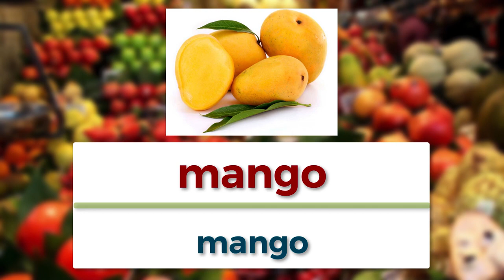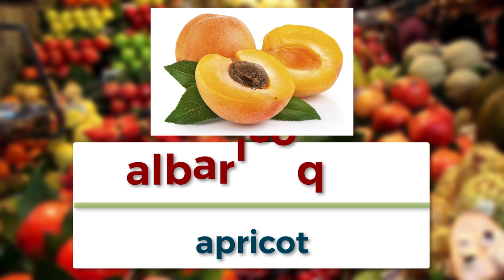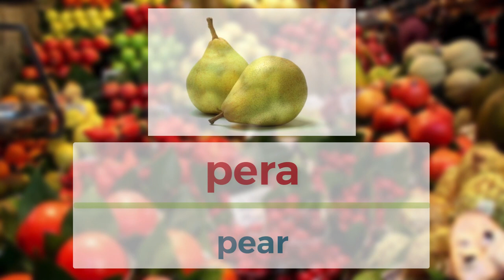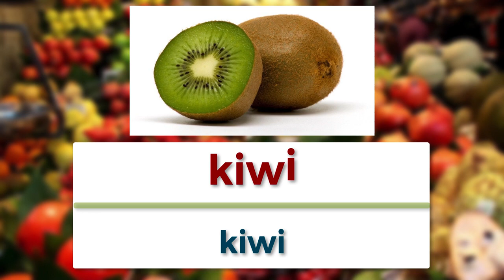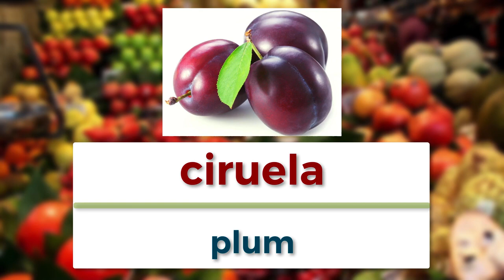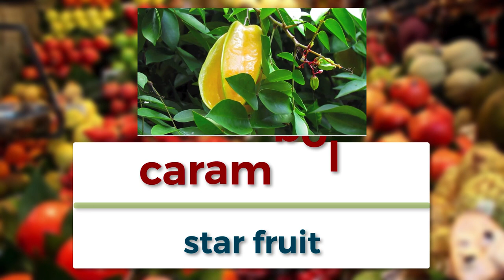How to call Fruits in Spanish | Speak Spanish | Learn Spanish For Beginner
How to call Fruits in Spanish.